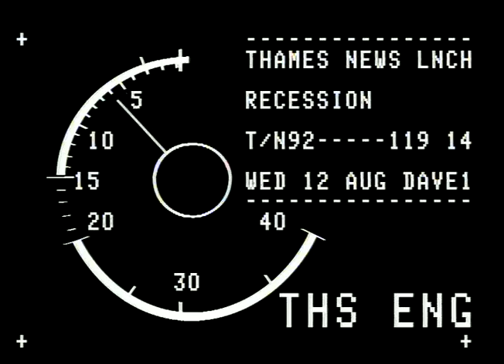TN-92-119-014.m4v | Thames News Archive Footage